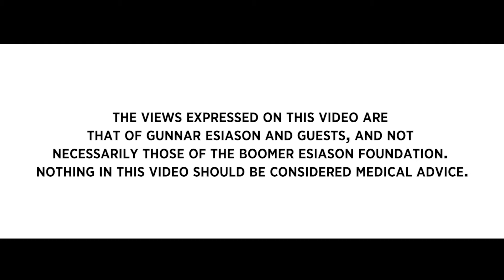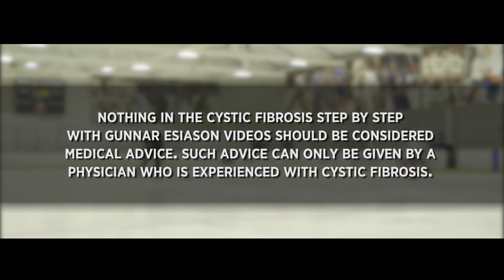Cystic Fibrosis Step by Step: What is Cystic Fibrosis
The Cystic Fibrosis Step-by-Step video podcast series was created by the Boomer Esiason Foundation to help CF patients and families develop routines and guidelines to help them succeed and to answer basic questions that arise regularly.